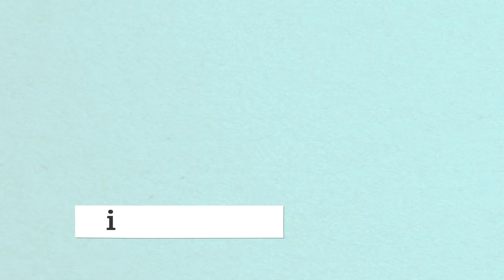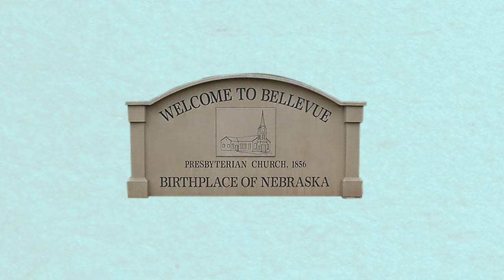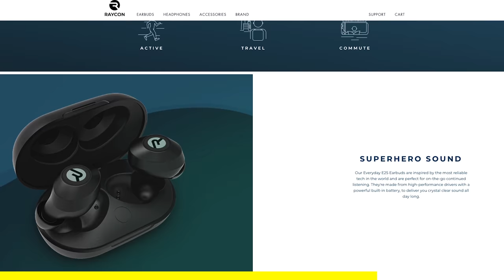How Motocross Became the Biggest Sport of the Early 00s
We look at the motocross in the context of the extreme sports phenomenon of the late 90s, and how it influenced pop culture. I will make the case that motocross was the most culturally relevant motorsport since 60s NASCAR, and celebrate figures like Travis Pastrana, Ricky Carmichael, and the McGrath v. Stewart rivalry.

Motocross was the coolest thing ever to young Nolan, even if he wouldn't ride a motorcycle until 20 years after the fact. All of my friends loved it and wore MX branded clothing, I think it definitely contributed to me getting into cars.